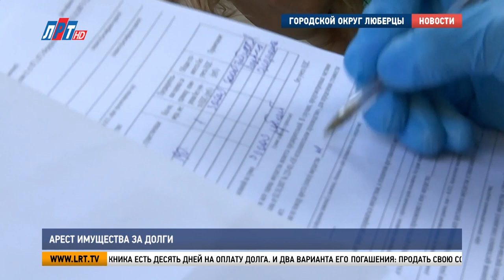Арест имущества за долги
Арест имущества грозит должникам по коммунальным платежам. Сотрудники Федеральной службы судебных приставов провели рейд, на котором побывала и наша съемочная группа.

А в ответ тишина. Судебные приставы обычно приходят неожиданно. Хозяина нет – оставляют письмо с требованием погасить долг. Во дворе дома - автомобиль, подлежащий аресту. Звонят хозяину.

«У Вас имеется задолженность перед управляющей компанией сорок четыре тысячи… Вот мы сейчас находимся возле Вашего автомобиля. Мы сейчас проведем арест имущества с участием понятых».

Если собственник квартиры не платил за коммунальные услуги больше трех месяцев, на имущество накладывается арест. В данном случае – автомобиль. Машину пока не конфисковывают, но ездить на ней водителю нельзя.

Елена Митина, главный специалист отдела взыскания дебиторской задолженности МосОблЕИРЦ:
«МосОблЕИРЦ направляет квитанции должникам с указанием суммы задолженности. И в случае, если задолженность не оплачивается добровольно, далее идет взыскание в судебном порядке».

Проверить задолженность можно в управляющей компании или ТСЖ. Либо на едином портале госуслуг, там же оплатить.

Магомед Бахмудов, судебный пристав-исполнитель Люберецкого районного отдела Главного управления ФССП по Московской области:
«Гражданам, у коих имеется данная задолженность необходимо ответственно относиться к оплате в полном объеме данной задолженности. Неплательщиков могут ждать серьезные последствия».

После наложения ареста у должника есть десять дней на оплату долга. И два варианта его погашения: продать свою собственность либо взять рассрочку в управляющей компании.

«Если данный гражданин не успевает за десять дней погасить задолженность, судебный пристав-исполнитель принимает полный комплекс мер для реализации данного имущества через публичные торги либо на комиссионных началах».

Средства, вырученные после продажи, идут на погашение задолженности. Такие рейды проходят регулярно, причем не только за неоплату услуг ЖКХ, но и по налоговым и алиментным платежам, а также кредитам.